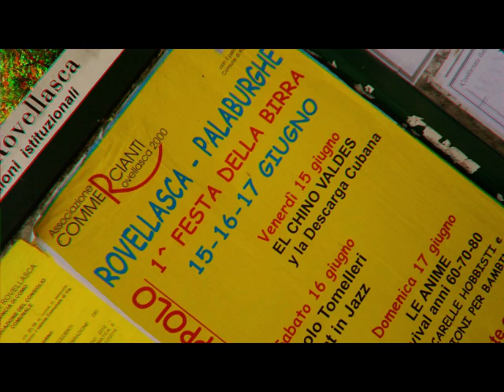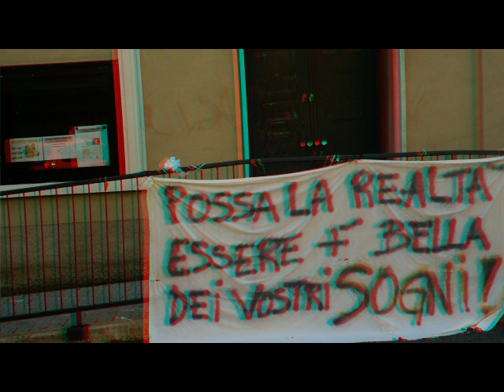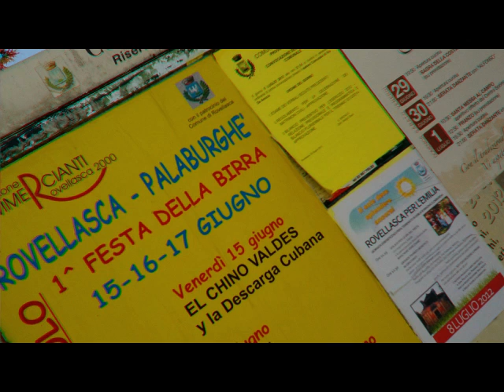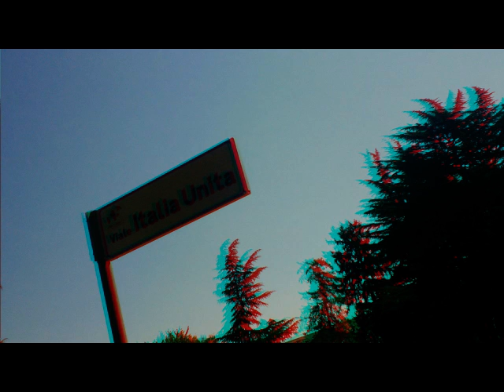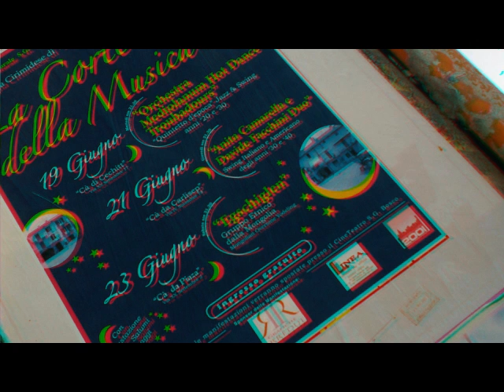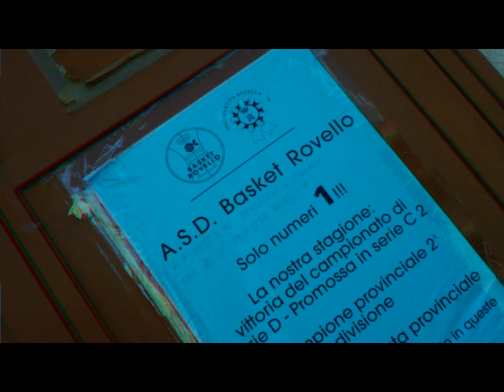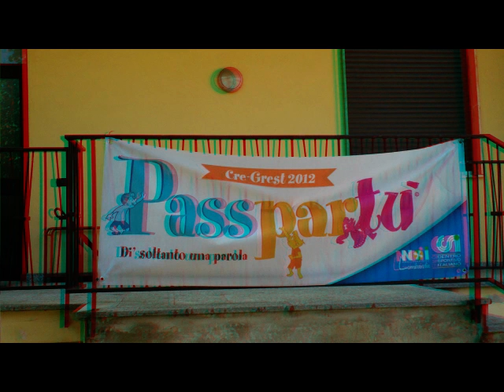3D Anaglifo ROVELLASCA - "Sodalidarietà x l'Emilia" [by Sergio Conegliano]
3D Anaglifo ROVELLASCA - "Sodalidarietà x l'Emilia" [by Sergio Conegliano]
Created with Bloggie Sony e SW "MAGIX Video deluxe 17 Plus" & "mpo to anaglyph"